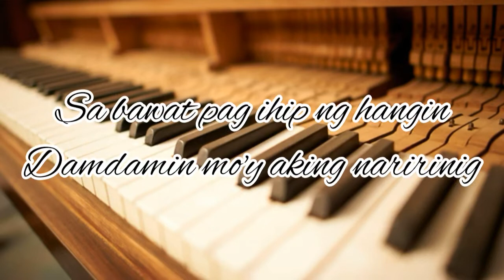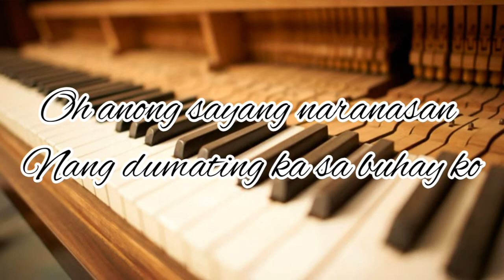HESUS PARA LANG SAYO(By: Ronnie Sanchez) [Ms.Lyrics]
Hello everyone! Almost a year I didn't upload any lyric videos due to some sort of businesses. But this time, I'll try my best to create more vidoes weekly. Hope you all doing great. Keep Safe Everyone!